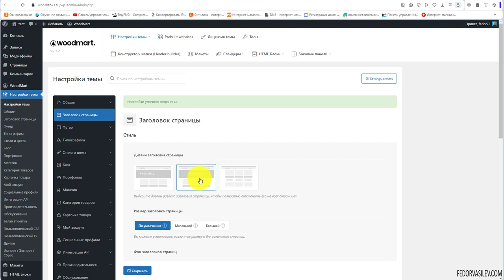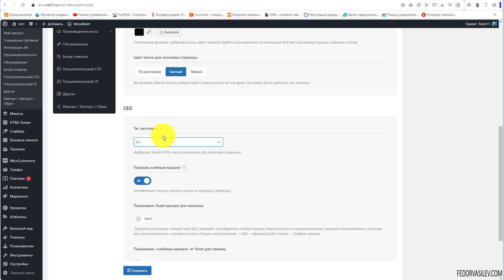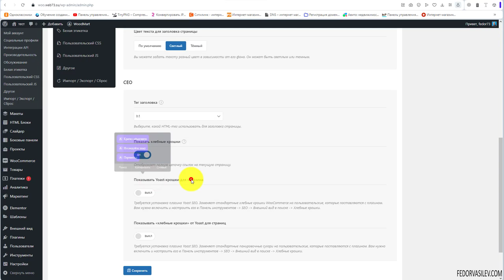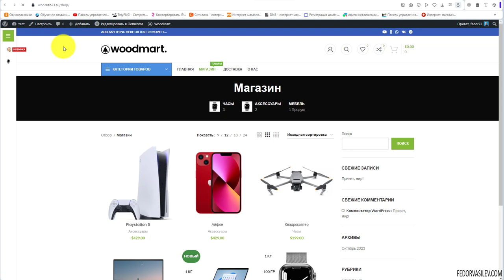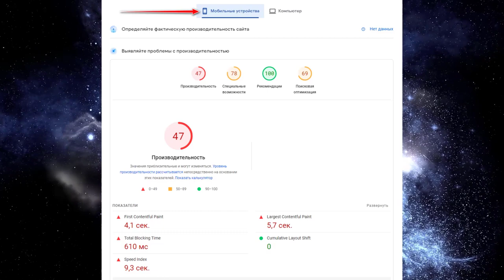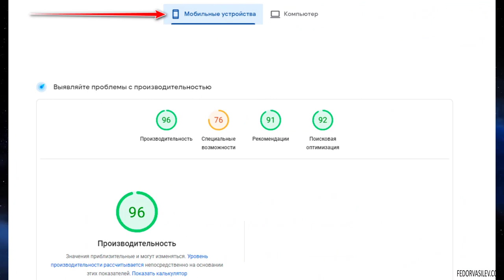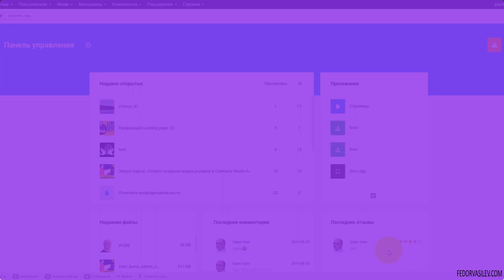Тема Woodmart — заголовок страницы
В этом уроке, как глобально можно настроить заголовок для страниц сайта, поменять фон, цвет текста или в ообще отключить его.